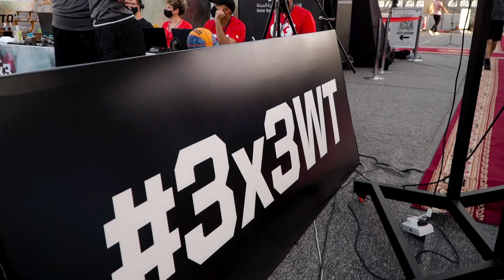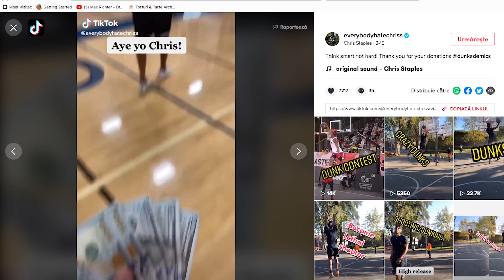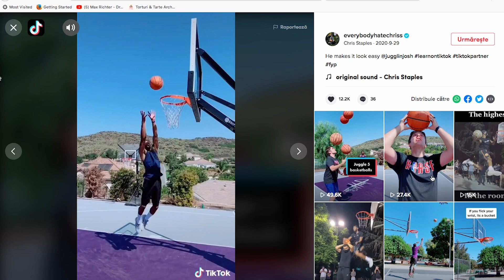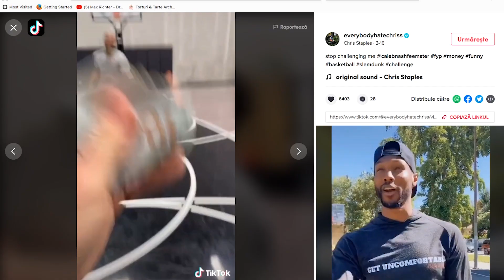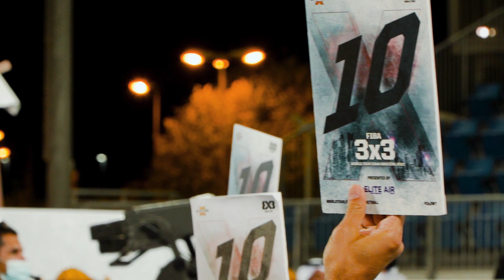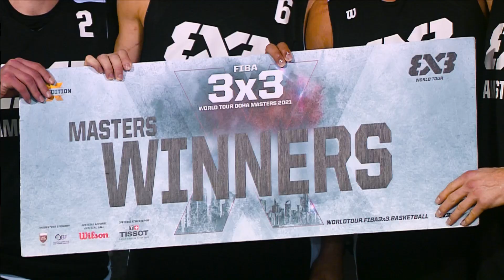2021 for 21-Points Game! | Magazine | FIBA 3x3 World Tour - Doha Masters 2021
It's quick, epic, and olympic: Welcome to the world of FIBA 3x3 Basketball

00:00 Intro
02:38 Pool Stage Recap
05:30 Team Profile (Liman)
08:25 The Quarter Finals
11:35 The Shoot Out Contest
12:23 Star Profile (Chris Staples)
15:31 The Dunk Contest
17:22 The Semifinals
19:38 Team Profile (Amsterdam)
22:25 The Final
24:09 Top 5 Doha Masters